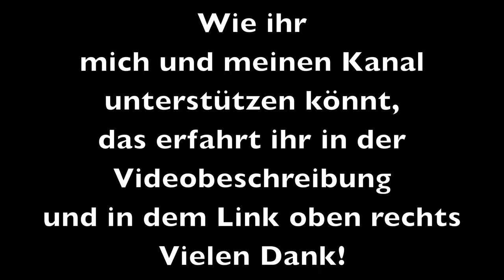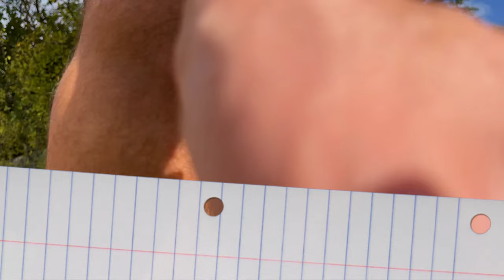Warum so selten neue Videos ||| Eure Fragen - meine Anregungen ||| FAQ004 ||| by GARGELFING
Warum lade ich so selten und unregelmäßig neue Videos hoch und wie stelle ich mir grob die Zukunft dieses Kanals vor. All das hier in einem kurzen Video für meine ganz treuen Zuschauer:)

Ausstattung:
(alles unbezahlte Werbung + selbst gekauft)
Das Hemd ist dieses Mal und wie immer gerne von Pure H.TICO @pure2429
Die Hose von Redefined Rebel 2013
die Brille: @SunGod

⚫⚫⚫FAQ- Eure Fragen - meine Anregungen" ⚫⚫⚫

Worum es in dieser Videoreihe generell geht seht ihr im Video + durchaus lesenswert, in der dazugehörigen Videobeschreibung.

Mir ist ganz wichtig eines zu betonen:
In den Videos werde ich nicht die alleinige Wahrheit proklamieren oder möchte von der Kanzel herabbreden. Ich denke aber, dass ich durch die Erfahrung, welche ich die letzten Jahre auf vielen Touren sammeln konnte durchaus so manchem einen kleinen Tipp geben kann. Seht meine Aussagen also bitte einfach als Anregung und Erfahrungsaustausch. Ich bin bei weitem nicht überall ein Profi - im Gegenteil- aber wie gesagt... ich habe meine Erfahrungen sammeln dürfen und ich bin unendlich dankbar, dass ich dieses wunderbare Hobby für mich 2016 entdeckt habe.

Die Reihe will ich nicht irgendetwas monologisch behandeln sondern wie die Abkürzung FAQ (frequently asked Questions) schon sagt auf eure Fragen eingehen.
Deshalb meine Bitte: scheut euch nicht mit mir in Kontakt zu treten und Fragen zu stellen. Am einfachsten geht das indem ihr unter die jeweiligen Videos kommentiert. Alternativ nutzt bitte um auf meine anderen SocialMedia Kanäle zu gelangen und schreibt mich dort an. Leider schaffe ich es nicht immer jedem zu antworten. Seid mir da bitte nicht böse, manchmal habe ich an einfach zu viel um die Ohren.

⚫⚫⚫Support ⚫⚫⚫

hier findet ihr die Links zu all meinen SocialMedia Accounts inkl Strava und auch Infos zu meinen Partnern.

⚫⚫⚫Werbung? Werbung! ⚫⚫⚫

Gibt es (bezahlte / unbezahlte ) Werbung in diesem Film / in dieser Reihe?

Grundsätzlich geht es viel um allgemeine Themen / Erfahrungen etc.
Produktwerbung ist hier natürlich wenig vorhanden.
Aber natürlich kann es auch mal speziell um gewisse Produkte bzw Produktsparten gehen. Bspw Kleidung, Beleuchtung, Reifenauswahl etc.

Klar ist es, wenn es um Produktempfehlungen geht, für euch relevant zu wissen, ob ich ein Produkt empfehle, ausschließlich weil ich eine Provision hierfür bekomme oder ob ich es empfehle weil ich dem Produkt vertraue.
Ich kann euch hierzu nur eines sagen: Es gibt keinen einzigen Artikel den ich nutze, zeige oder empfehle welchem ich nicht vertraue! Alles was ich euch hier empfehle oder was ihr an mir oder meinem Fahrrad seht ist von mir selbst benutzt und hat meinen Einsatztest bestanden (Bspw Thema Beleuchtung). Und das könnt ihr natürlich selbst überprüfen indem ihr meine Filme anschaut. Hier herrschen zt harsche Bedingungen wo so manches Teil an seine Grenzen stoßen kann und womöglich auch wird.  Ihr könnt euch sicher vorstellen, dass ich kein Interesse daran habe wegen möglichen Provisionen zb im Winter in der Nacht irgendwo verfroren liegen zu bleiben. Ich habe hohe Qualitätsansprüche aufgrund der hohen Ansprüche meiner Touren.
Ich hoffe ihr vertraut mir da.

Zusammenfassend kann ich also nur sagen:
-Ja ich erhalte zum Teil Provisionen für Artikel die ich weiterempfehle. Entweder von einem Händler oder von dem Hersteller direkt.
-Nein ich empfehle Produkte nicht wegen des schnellen Geldes wegen (so viel kommt da übrigens nicht bei rum ;) ) sondern weil ich Ihnen vertraue und ich euch mithilfe meiner Erfahrungen so manchen Fehlgriff ersparen möchte.

Der folgende Hinweis findet sich somit in jedem meiner Videos wieder:
-Werbung-